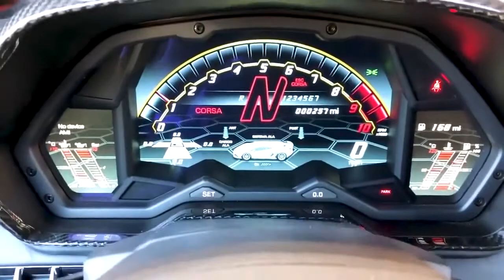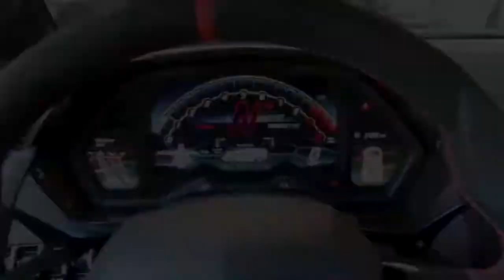Lamborghini Aventador SVJ